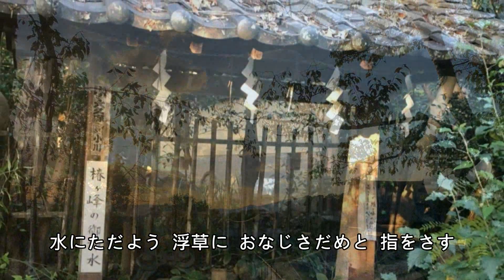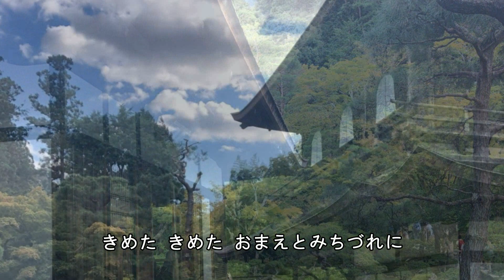みちづれ～郭艷紅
みちづれ
唄：牧村三枝子  作詞：水木かおる  作曲：遠藤実
翻唱：郭艷紅